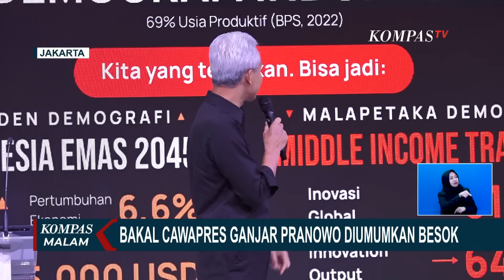Diumumkan Besok, Cawapres Ganjar Pranowo Dikabarkan Berinisial 'M'?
JAKARTA, KOMPAS.TV - Bakal calon presiden PDIP, Ganjar Pranowo memberikan sinyal bahwa calon wakil presiden pendampingnya akan diumumkan Rabu (18/10).

Hal ini disampaikan bacapres Ganjar Pranowo, saat ditanya awak media mengenai isu nama Menkopolhukam Mahfud MD yang menguat sebagai pendampingnya di pilpres 2024 mendatang.

Ganjar bilang, inisial pendampingnya dalam pilpres 2024 akan disampaikan pada Rabu (18/10) besok.

Ganjar menegaskan, hubungan dirinya dengan sejumlah nama yang sempat menjadi kandidat sudah terbangun positif.

Baca Juga Ganjar Ungkap akan Umumkan Inisial Cawapresnya Rabu, 17 Oktober 2023 di